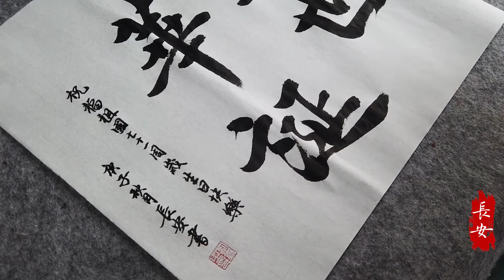盛世華誕（Wish motherland prosperity and happy birthday）中國毛筆書法藝術欣賞Chinese Writing Calligraphy Art Works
盛世華誕（Wish motherland prosperity and happy birthday.）祝願祖國繁榮昌盛，國泰民安，71周歲生日快樂。弘揚傳統文化，傳遞正能量。毛筆書法藝術作品欣賞-長安-Energy Positive Appreciation of Chinese Writing Brush Calligraphy Art Works.